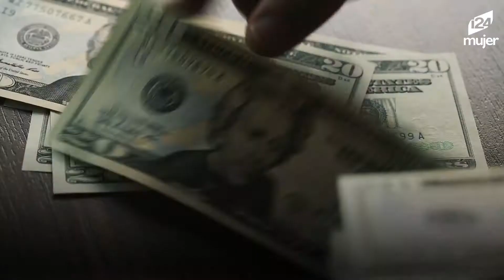¿Cuál es la cantidad que debes aplicar de cada producto de skincare?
Si has notado que tu rutina facial no está dando los resultados que esperabas, puede que la cantidad que aplicas de cada producto no sea la adecuada. Aquí te explicamos cuánto producto debes aplicar según cada cosmético.